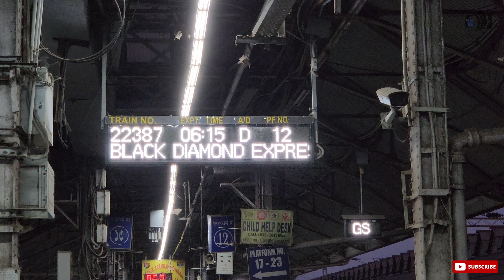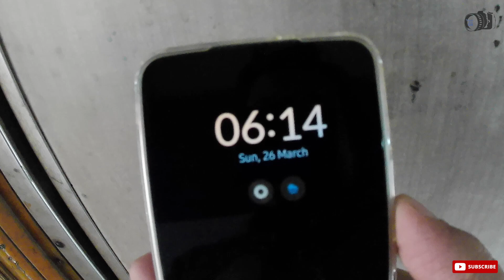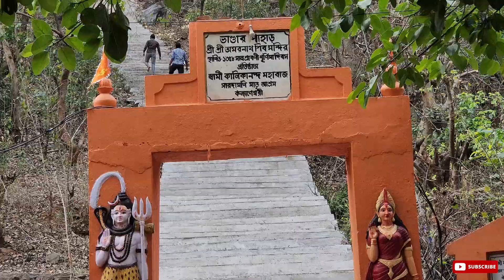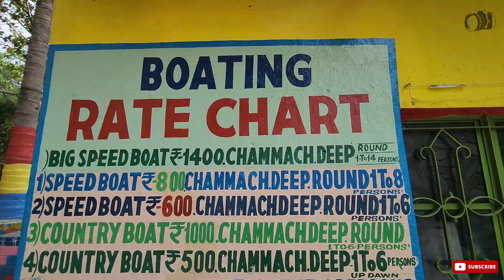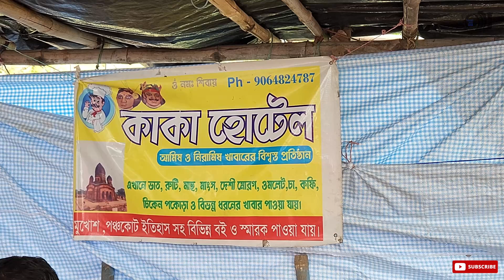Maithon Tour 2023 | Maithon Dam Tour with Panchet and Garh Panchakot | মাইথন ভ্রমণ গাইড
Hello Viewers, In this video you will get a complete tour guide of Maithon with Panchet and Garh Panchakot, which should be a perfect weekend destination for you...

Maithon is a census town in Nirsa CD Block in Dhanbad Sadar subdivision of Dhanbad district in the Indian state of Jharkhand. It is situated on the banks of river Barakar.

The Maithon Dam is located at Maithon, 48 km from Dhanbad, in the state of Jharkhand India. It is 15,712 ft (4,789 m) long and 165 ft (50 m) high.
This dam was specially designed for flood control and generates 60,000 kW of electric power. There is an underground power station, the first of its kind in the whole of South East Asia.
The dam is constructed on the Barakar River. The lake is spread over 65 square kilometres (25 sq mi).

Tourist Places in & around Maithon:

1. Maa Kalyaneswari Temple
2. Maithon Dam
3. Green Island
4. Spoon Island
5. Small Island
6. Vandar Hill & Amarnath Shiv Temple
7. Panchet Dam
8. Garh Panchakot

  Train to Maithon: 22387 Black Diamond Exp. from Howrah at 6:15 am & 10:09 am at Barakar
Train from Maithon: 22388 Black Diamond Exp. from Barakar at 5:04 pm & 9:20 pm at Howrah

Car Booking for full day sightseeing: Raju Nag (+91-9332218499)

Booking Details of Garh Panchakot Eco Tourism:

Address: Garpanchkot, Puapur, West Bengal 713324

Maithon Tour 2023
Maithon Tour Guide
Maithon Tour Plan from Kolkata
One day Tour to Maithon
Maithon Tourist Spot
Maithon Sightseeing
Maa Kalyaneswari Temple
Panchet Dam
Garh Panchakot